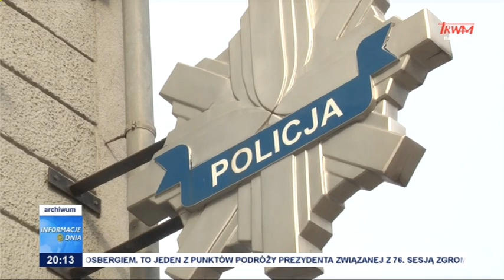Małe reaktory jądrowe